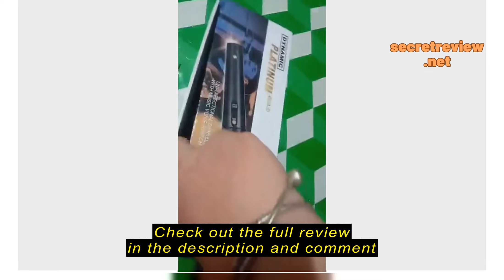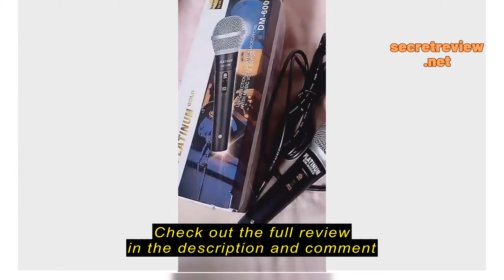Review yutu MICROPHONE FOR VIDEOKE DM6000S KARAOKE WIRED MIC dm6000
yutu MICROPHONE FOR VIDEOKE  DM6000S KARAOKE WIRED MIC dm6000